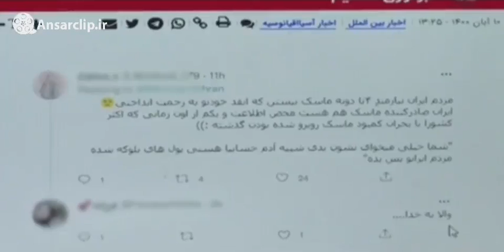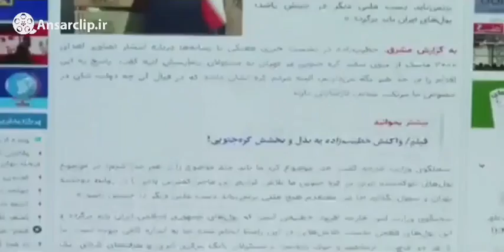ماسک‌هایی که خبرساز شد!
بذل و بخشش سفیر کره جنوبی به یک بیمارستان خصوصی در تهران؛ یک کارتن ماسک!